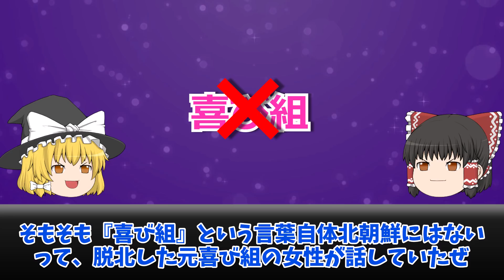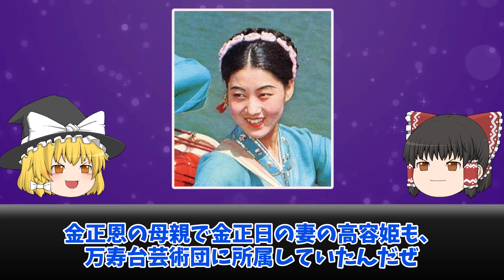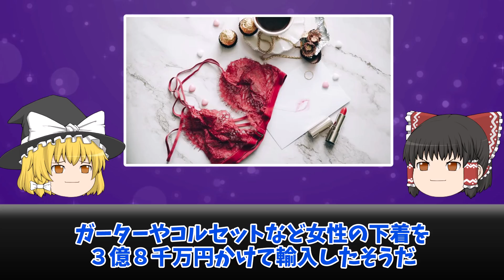【ゆっくり解説】喜び組の衝撃的な実態をゆっくり解説